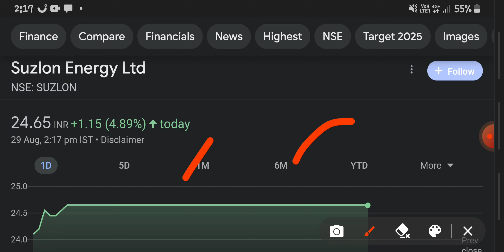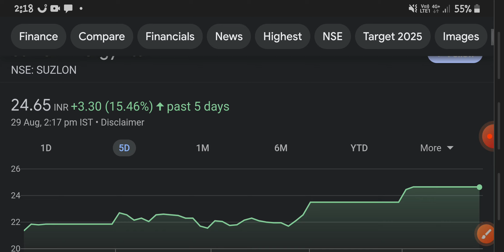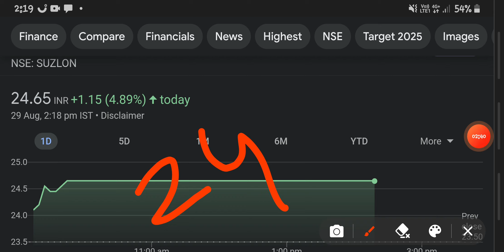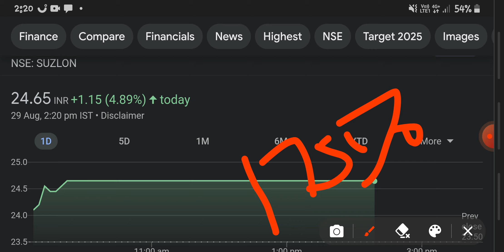SUZLON ENERGY SHARE||SUZLON ENERGY STOCK NEWS||ORDERS NEWS||UPPER CIRCUIT||SUZLON INVESTORS